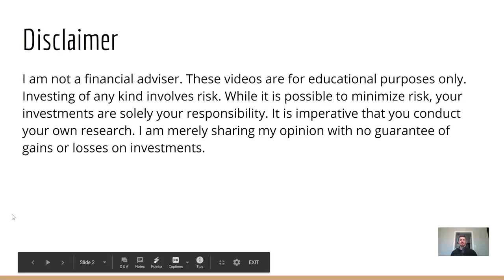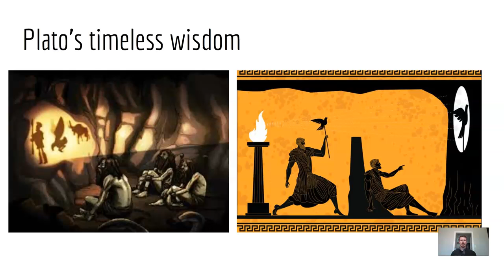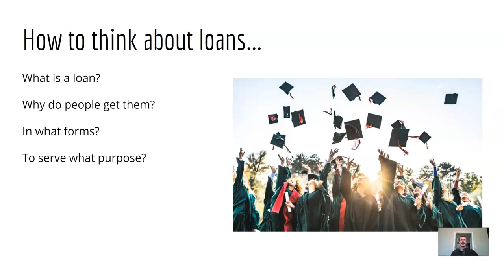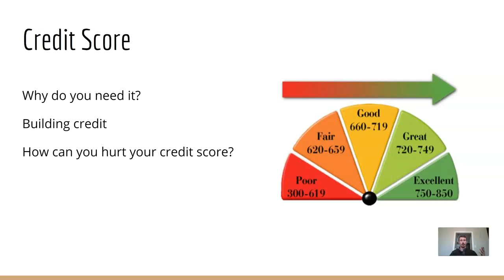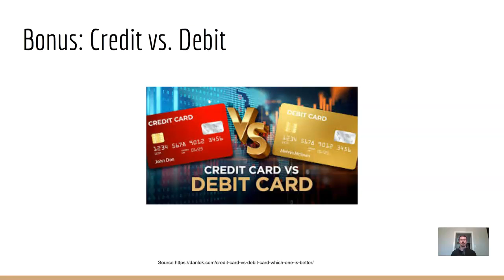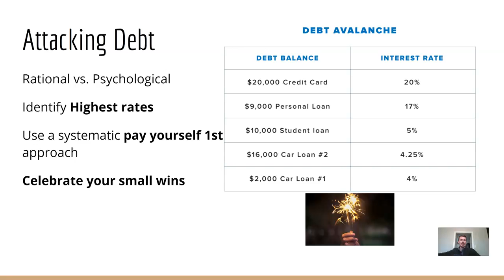4. Credit & Debt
This episode will explore credit & debt. This can be a controversial, embarrassing, and devastating facet of personal finance. I hope you get something from it!